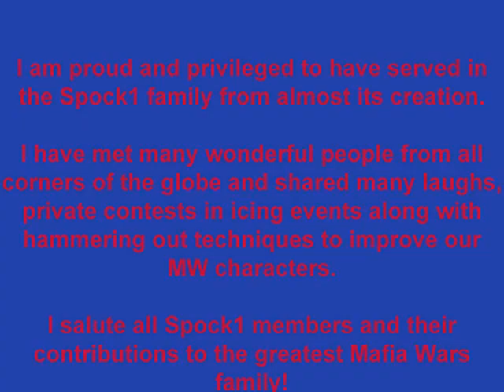Spock1 Family Progression Levels 10 through 15